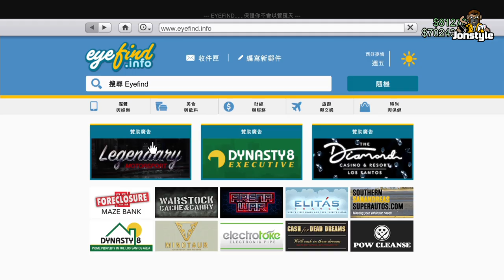GTA+會員值得買嗎? 3月15以前送載具塗裝+武器塗裝 | PS5 GTA 5 次世代 | Jonstyle將將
如果喜歡這個系列的影片，別忘分享給你的朋友，幫我衝破100個吧，當然如果想要贊助我，也歡迎透過影片下方的「感謝超級」進行戰贊助唷^^

0:00 成為GTA+會員  3 月 15 日
0:26 皇霸天威特 兩款塗裝
1:00 槍械廂型車換 自由摔角妞小刀色調 & 自由摔角妞球棒色調

Computer equipment
CPU: Intel i9-9900K
Motherboard: Gigabyte Z390M GAMING
Memory: 16G DDR4-2666
Hard Disk: 512G SSD + 2TB
Graphics card: Gigabyte RTX2080Ti

1. 禁止轉載營利之使用
2. 禁止放置自身頻道之使用